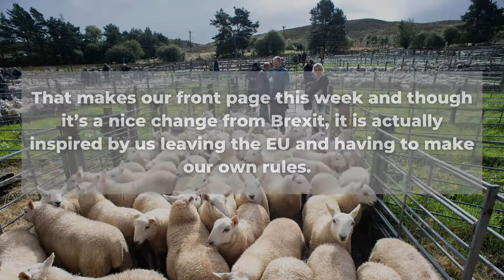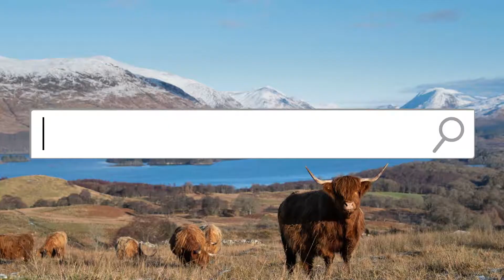29th January 2021, Scottish Farmer preview 👇